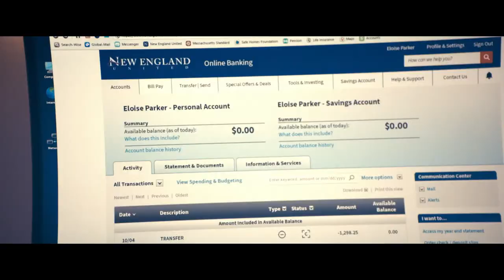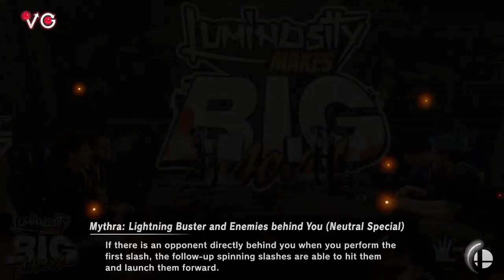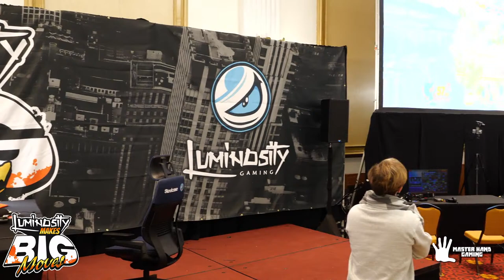Luminosity Makes Big Moves - Day 1